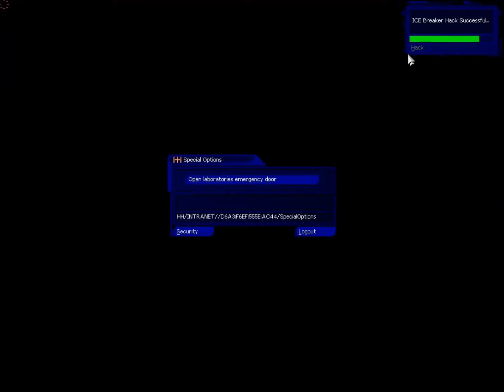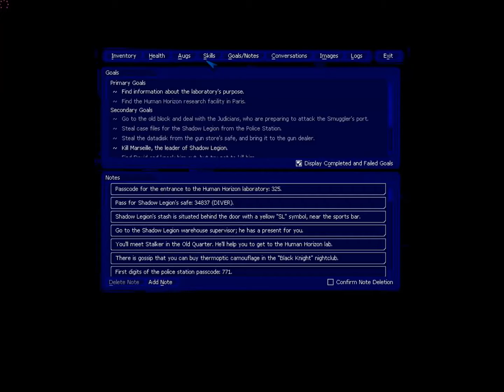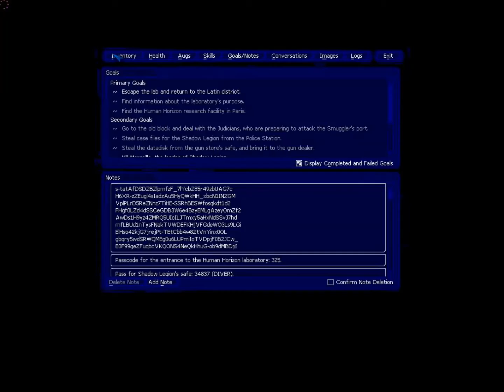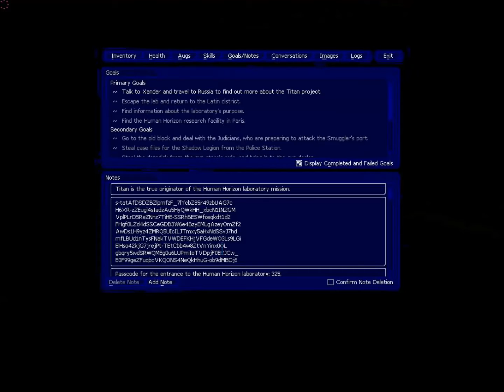Project 2027 Walkthrough Part 2.4 Paris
Tasks Completed
Paris Lab
Judician's Task # 3
Leave Paris

Exploration skill points:
0:01, 6:54